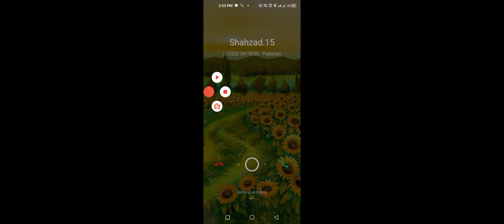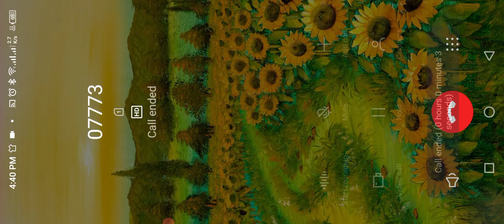🤪👉🚔 police_cat 😜👆GTo_game🐎👈🏻🤯 trac episode no349🚜👈🏻🤪 Motu_Patlu👈🏻👴🏻 Tota🐦wwe😜 👉 subscribe👍🏻🚜🐇